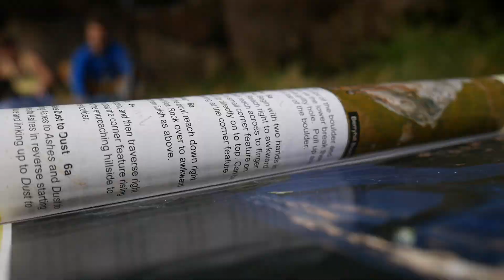Northumberland Bouldering Volume Seven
Climbs are as follows:

Bowden Doors
Vienna f7b+
Cave Central Direct f7a
Poverty f7a
Dog Eat Dog f7a
Manta LH f7b
Antihidral f7c
Alfie Thornton f7c+
Hamish on Working Class 8a
Death Knell E6

Hepburn
Burma Road f7a+
Mau Tse Lunge f7a+
Northumbleau f7c+
Trivial Pursuit f7c
The Governor f7c
Hamish on Preparation H Sit 8a
Four Naan Wall FA f6a
Pair Of Eighters Direct FA f6c+
Pair Of Eighters FA f7b+
The Day The Lockdown Died FA f7b
The Old Linger FA f7a+

Back Bowden
Thundering Aploxy fKnows...
Harry Potter f7c
Pockets Traverse f7c (MEGAHARD)

Hangman’s Rock
Paranoia f7a+